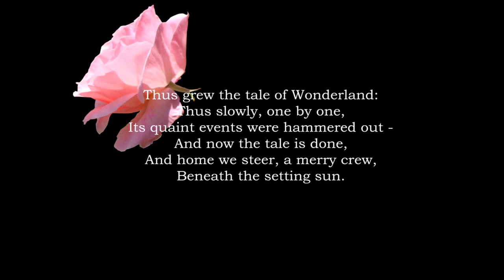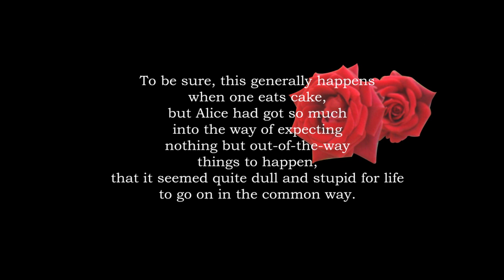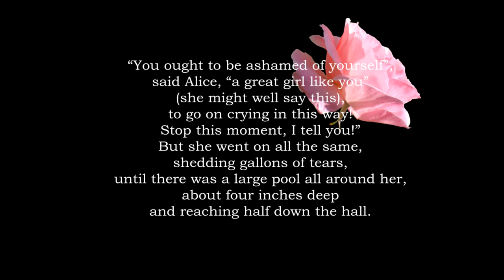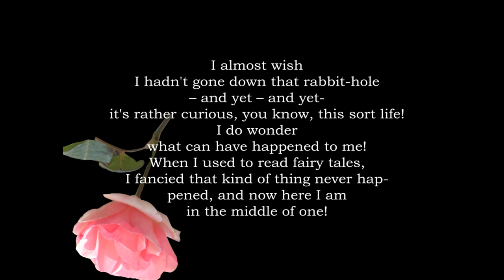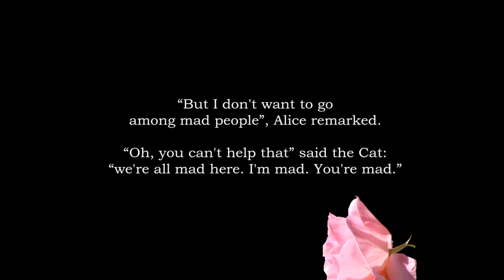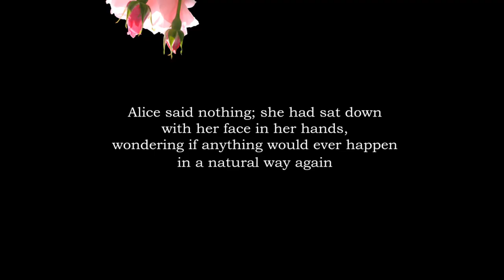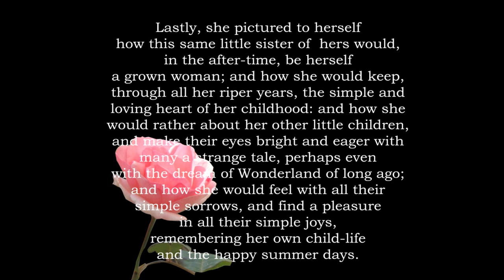Alice in Nowhereland, Hara Kostopoulou, 2010.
ALICE IN NOWHERE LAND

Φτιάχνεις μια εικόνα. Μοιάζει με καθρέφτη, ίσως και παζλ μαζί. Χρησιμοποιείς κάτι από γύρω σου και την σημερινή σου πραγματικότητα, κάτι μέσα από τη ματιά σου και προβάλεις πάνω σε αυτό κομμάτια της μνήμης σου.
Μια Αλίκη, φιγούρα από παιδικές μνήμες. Ήρθε κατευθείαν από τα παιδικά σου βιβλία και θυμίζει ζεστό μεσημέρι καλοκαιριού. Μοιάζει με φάντασμα, ημιδιάφανη και άυλη.
Μπαίνει στα τοπία του σήμερα, που τα αντικρίζεις σαν ενήλικας.
Ταυτίζονται οι δύο κόσμοι. Αυτός του σήμερα και αυτός της ανάμνησης του παιδιού που ήσουν. Αναρωτιέσαι πόσο ζωντανή μπορεί να είναι αυτή η  ανάμνηση στη σημερινή σου ζωή.
Πόσο έχει αλλάξει η ματιά σου, τι έχει μείνει από εκείνον που ήσουν, σε εσένα, σήμερα.
Εικόνες της καθημερινότητας σου μπλέκονται με αυτά που δεν θες να ξεχάσεις, ή που μόνα τους έρχονται ξανά στη μνήμη σου δημιουργώντας έτσι ένα περίεργο σύνολο του ποιος, ίσως, είσαι αυτή τη στιγμή.
Οι λέξεις σαν ανάμνηση του ίδιου παιδικού παραμυθιού, έρχονται να εξωτερικεύσουν τα συναισθήματά του σημερινού σου εαυτού. Τότε έμοιαζε απλά σαν ένα εντυπωσιακό παραμύθι, σήμερα μέσα από αυτό βγαίνει η δική σου πραγματικότητα. Δανεισμένες λέξεις του παρόντος σου, που μοιάζουν να φωνάζουν ή να αγωνιούν, προσπαθώντας να σπάσουν το φράγμα του χρόνου.

You make a picture. It seems to a mirror, perhaps to a puzzle. You use the pictures of your today personal reality, through your own point of view and put forth on it pieces of your memory.
An Alice picture of childhood. Coming out of the images of your children book, reminding a hot summer. She is like a phantom transparent and immaterial. She comes through your present images of an adult person. The two worlds of the past and the present become one. Your point of view, has changed. The words of the fairy tail as a memory express your emotions of today.